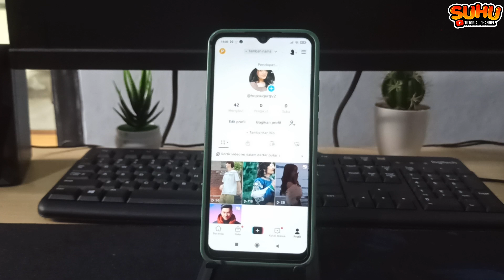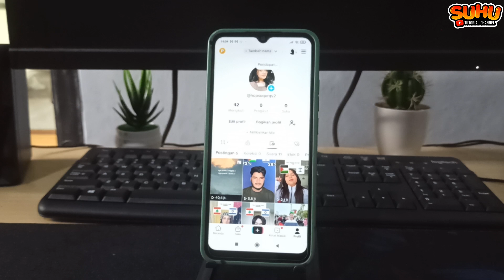Cara Terbaru Menghapus Video Favorit di Tiktok 2024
Di video kali ini saya akan membahas Cara Terbaru Menghapus Video Favorit di Tiktok 2024